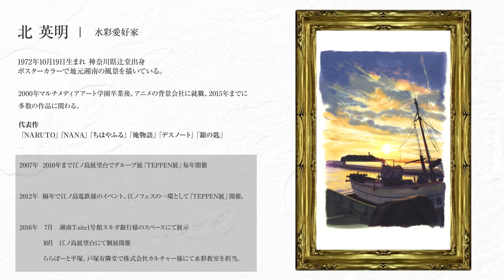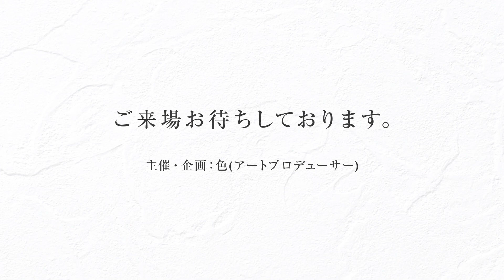【cells -illustration- vol.38】プロモーション動画#2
全国各地から集まったイラスト作品の展覧会！

【cells -illustration- vol.38】
2022年12月17日(土)～12月19日(月)
DESIGN FESTA GALLERY(WEST 1-B)
〒150-0001

【ゲスト】
北英明
水彩愛好家
1972年10月19日生まれ
神奈川県辻堂出身　ポスターカラーで地元湘南の風景を描いている
2000年マルチメディアアート学園卒業後、アニメの背景会社に就職、2015年までに多数の作品に関わる。

代表作「NARUTO」「NANA」「ちはやふる」「俺物語」「デスノート」「銀の匙」

2007年より2010年まで江ノ島展望台でグループ展「TEPPEN展」毎年開催
2012年より隔年で江ノ島電鉄様のイベント、江ノフェスの一環として「TEPPEN展」開催
2016年 7月　湘南T-site1号館スルガ銀行様のスペースにて展示
 　10月　江ノ島展望台にて個展開催
ららぽーと平塚、戸塚有隣堂で株式会社カルチャー様にて水彩教室を担当

【出展作家】
なぞぽ
なな
A＊
sachi.
吉
けだま
玄音梨郁
山田憂香
もにら
カニ侍
吉宮シマタ
菜
白下ひな
Sakura
とらのを
G-ship
えの。
矢上　実
Nai2
やまだこうたろう
くうすいま
太陽神まい
Torinas
本山イコ
73cat
しげたカオリ
如月 にーあ
46
構造　飾
みにこ
紫宝
※順不同※